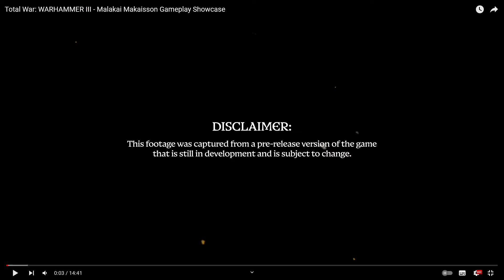Viendo en detalle el Gameplay de Malakai Makaisson ‐ Total War WARHAMMER 3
Si quieres apoyarme, puedes:
1)Pasarte por mi canal de Twitch aunque solo sea para saludar! Que eso me anima mucho en el directo!